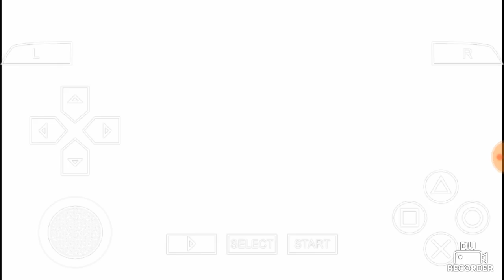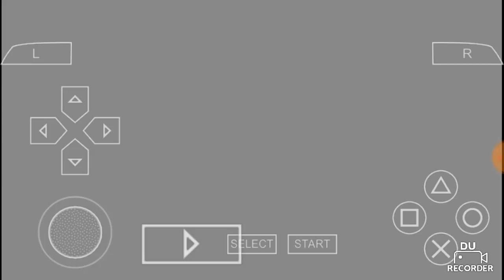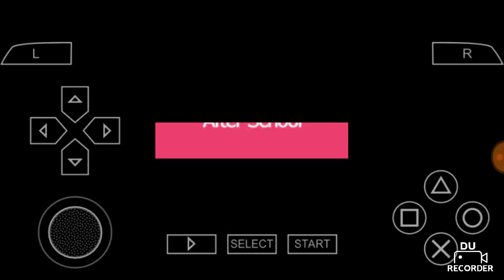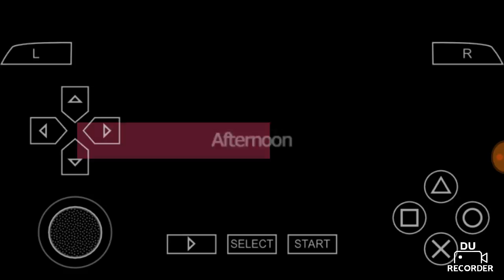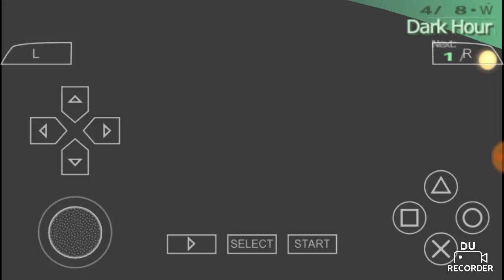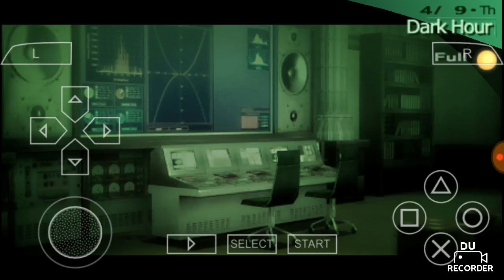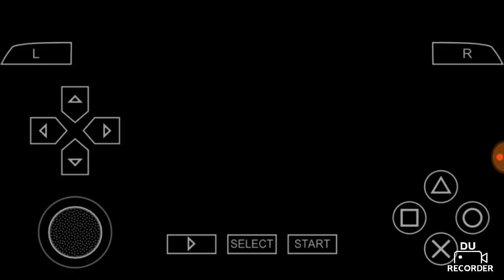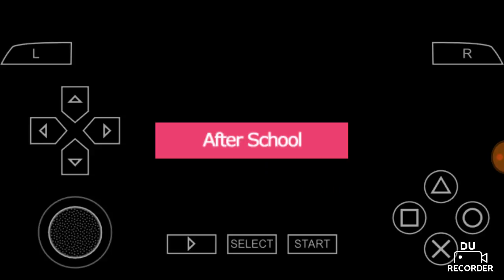Persona 3 lets play part 1-Wild Thanathos has appeared!